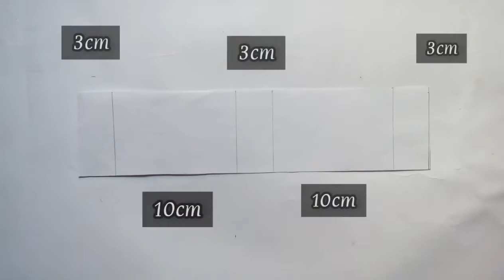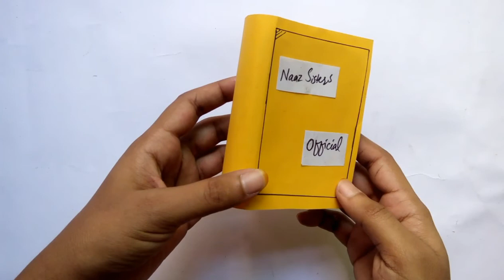How to make bookshaped box|Paper box|Paper Craft|Naaz Sisters Official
How to make bookshaped box

Easyaperorigami craftsandorigami DIYcraftideas easykidscraft artandcraft diy giftbox उपहार बॉक्स#beautifulgiftboxideas#giftboxeasy#giftdecorationideas#birthdaygiftbox#giftboxcraft#giftboxdecor#giftboxforbirthday#origami#papercraft#paperkraft#origamibox#कागज उपहार बॉक्स#कागज शिल्प#ओरिगेमी

Your Search:-